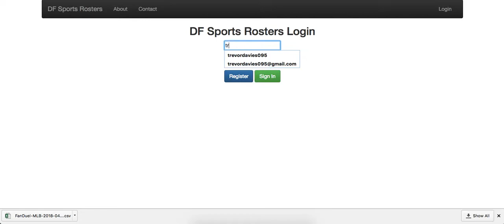[DFSportsRosters.com] How To Use Tutorial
1. Download CSV from fanduel
2. Login to DFSportsRosters.com
3. Upload CSV file